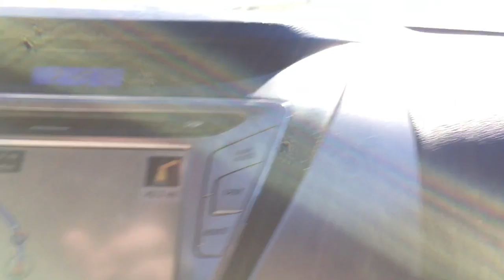Phoenix to Flagstaff, driving through the mountains, just 25